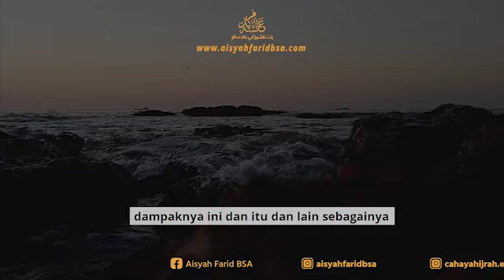Langkah Yang Harus Dilakukan || Ustadzah Aisyah Farid BSA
Perbanyaklah Doa, semoga kita semua diselamatkan Allah dari segala bentuk ujian di akhir zaman.